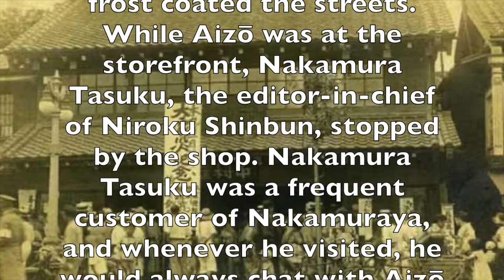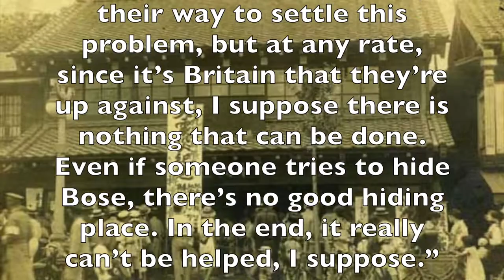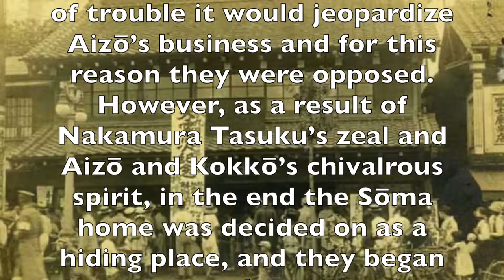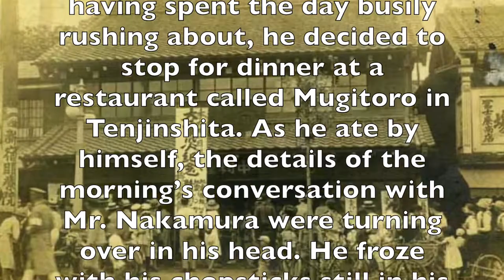Idle Chatter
An idle chatter between Nakamura Tasuku, a news reporter, and Soma Aizo, the propriety of Nakamura-ya sweet shop, determined how Rash Behari Bose would escape from British killers.

This is an excerpt from our book “Rash Behari Bose-The Father of the Indian National Army.”

Chapter 4

Rash Behari Bose-The Father of the Indian National Army
by Elizabeth Marsh and Kawabe Lexi
Currently available in Kindle format